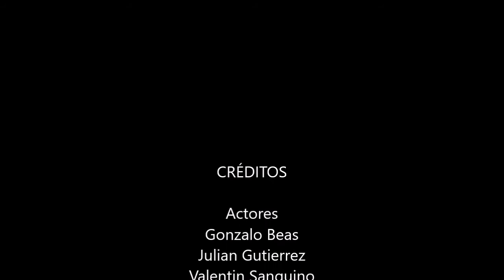La marca de Nacimiento